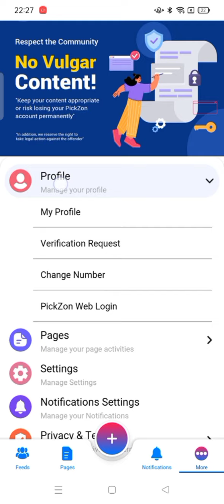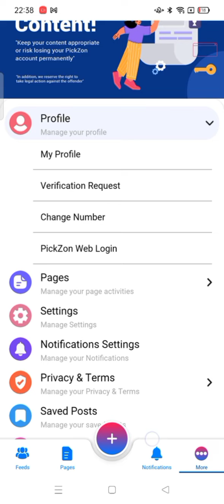Verification Request Blue Tick Green Tick I'd Verify Kaise Kare Profile Verify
Hey This Arya Kumar From Arya Tak Family Main Leke Aaya Huin 100% Desi App Fully Indian Aap Pickzon Jismein Aap Video Banakar Video Upload Karke Indian Money Rs.1800 Se Lekar 2 Lakh Tak Kama Sakte Ho
Jyada Jaankari Ke Liye Aap Mujhe WhatsApp MSG Karie :- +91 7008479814